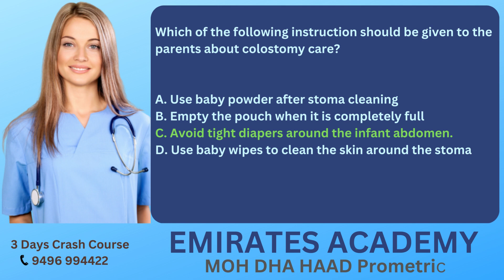Oman Prometric Questions 2023 for NURSES